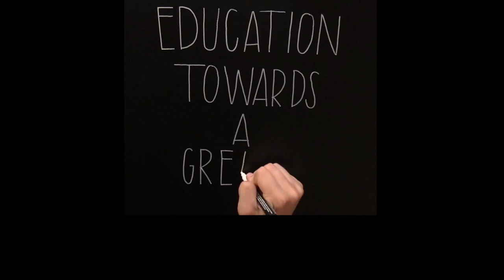The Life of a Nobel Laureate | 2017 Nobel Prize Winner in Physics Professor Kip Thorne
Professor Kip Thorne in a short interview describes his early memories growing up as a child in Logan, Utah where he has been honored with a Boulevard in his name. He talks about his childhood and how he met his wife. H also spoke about his contribution to the movie 'Interstellar' and its impact all over the world. He says he is not so smart but just a regular guy who made a choice about two things; what he worked on and who he worked with. 'Having enormous talent alone is not sufficient to make an impact!'